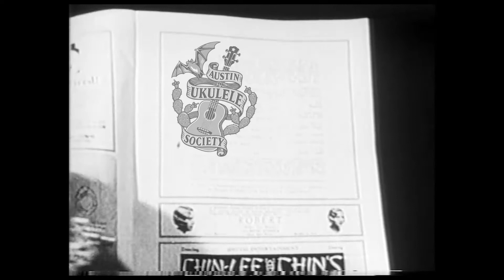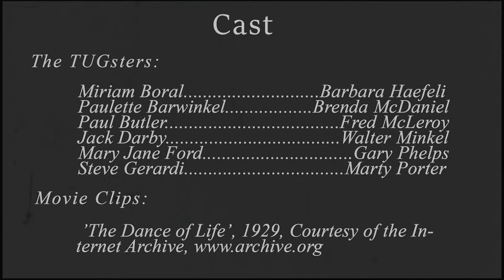Tin Pan Alley Medley No. 4, Austin Ukulele Society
During our August 2020 meeting we learned to sing and strum a medley of classic tunes from the Tin Pan Alley era that should be in every ukulele player's repertoire:

★ Ain’t She Sweet? ★
Milton Ager and Jack Yellen, 1927

Walter Donaldson with George Whiting, 1927

★ I’m Gonna Sit Right Down and Write Myself a Letter ★
Fred Ahlert and Joe Young, 1935

Since we couldn't produce a live performance video, a group of AUS members recorded themselves playing together virtually! Many thanks to Marty Porter for editing the audio and video clips and producing the final video!

Participants in the video are: Arnie Butay, Paul Butler, Jay Clement, Deana Dosey, Ina Ferrara, Joe Garcia, Bob Guz, Kay Harry, Arlene Krasner, Theresa Neville, Sabine Putz, Al Saloha, Becky Spargo, Miriam Boral, Paulette Barwinkel, Jack Darby, Mary Jane Ford, Steve Gerardi, Barbara Haefeli, Brenda McDaniel, Fred McLeroy, Walter Minkel, Gary Phelps, and Marty Porter.

Watch our online meeting and Bob's tutorial for this song:
(tutorial starts at 28:00)